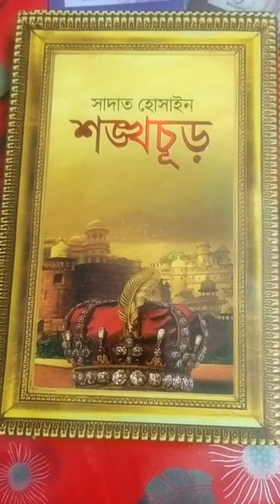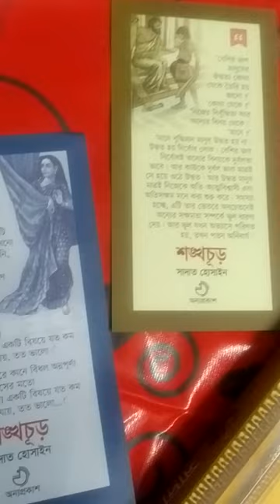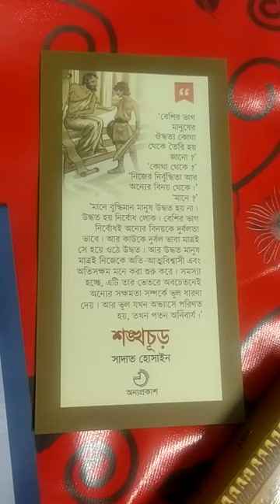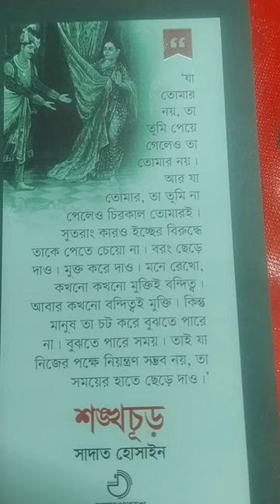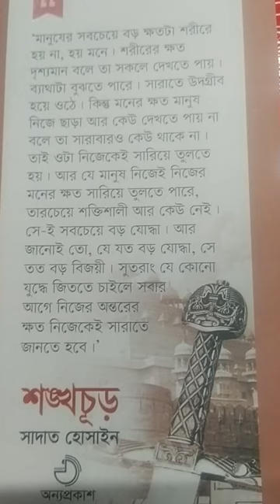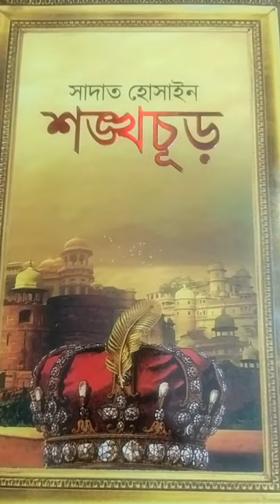সাদাত হোসাইনের 'শঙ্খচূড়' Best selling novel 'Sankhachur' author Sadat Hossain|my pleasure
Everything about my daily life will be shown on this channel, Traveling, cooking, eating, drinking, singing, playing, having fun, all the activities will be shown.All our daily activities will be shown, sometimes via video, sometimes live streaming.

Madhuri shikdar.

editor Swapan mahanayak